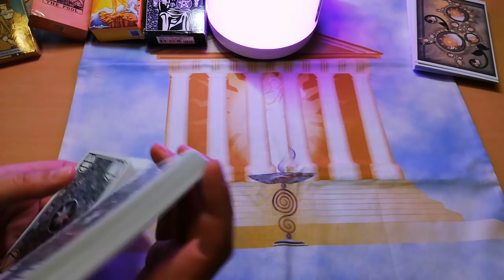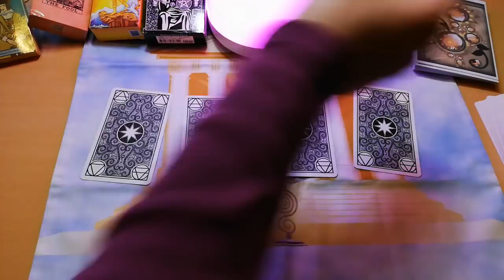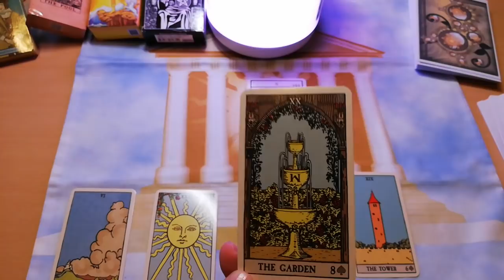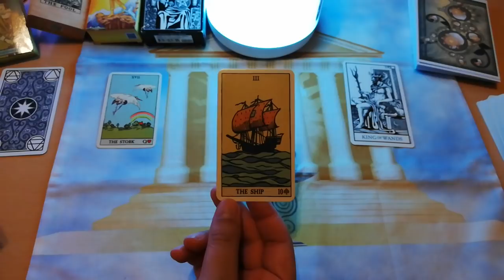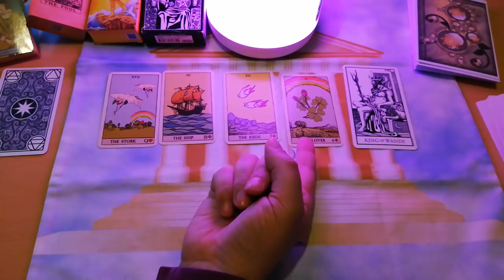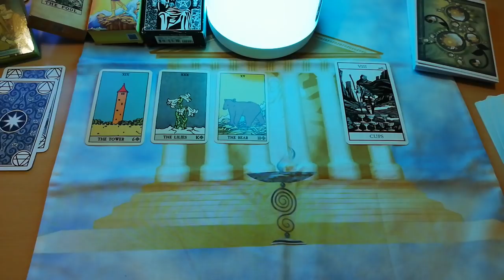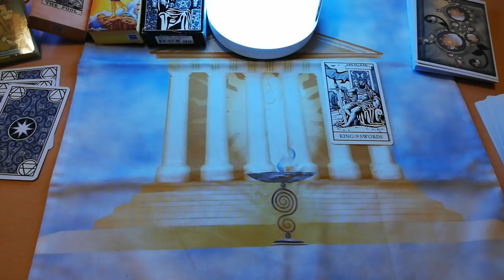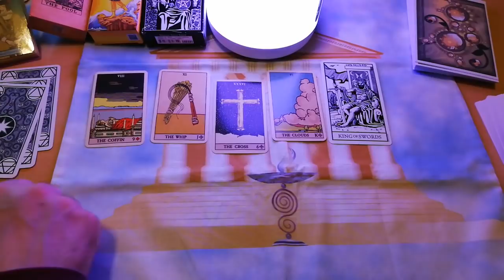4 ΧΡΗΣΜΟΙ - 4 ΠΡΟΒΛΕΨΕΙΣ ΙΟΥΝΙΟΣ 21 Διάλεξε Μια Κάρτα Ταρώ|Pick A Card Tarot Reading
4 ΧΡΗΣΜΟΙ - 4 ΠΡΟΒΛΕΨΕΙΣ Διάλεξε Μια Κάρτα Ταρώ|Pick A Card Tarot Reading
ΧΡΗΣΜΟΙ-ΠΡΟΒΛΕΨΕΙΣ ΠΑΡΕ ΑΠΑΝΤΗΣΕΙΣ ΓΙΑ 4 ΕΡΩΤΗΜΑΤΑ.
Ολα δεμένα με εναν πρωτοτυπο τρόπο, θα παρετε απαντησεις και έμπνευση.
πως δένουν ολα μαζι?
Μυστικά μηνύματα!
Κρυμμένες ενέργειες!
Χρησμοί ξεκάθαροι!
ο αριθμος 4.
Δωστε σημασία στους συμβολισμούς, και σε κάποια βαθύτερα νοήματα. Οι κάρτες απαντάνε με εναν δικό τους μοναδικο τροπο. Πχ η κάρτα ταξίδι δε σημαίνει μόνο παω κάπου αλλά και η απόσταση πχ που υπάρχει ας πουμε σε μια σχέση.

⏱️ΧΡΟΝΟΙ⏱️
00:00 ΑΡΧΗ
ΧΡΗΣΜΟΣ 1 06:27
ΧΡΗΣΜΟΣ 2 12:56
ΧΡΗΣΜΟΣ 3 20:13
ΧΡΗΣΜΟΣ 4 26:45

▬ Social Media ▬▬▬▬▬▬▬▬▬▬▬▬▬▬▬
Για Δωρεά και υποστήριξη

▬My Tags ▬▬▬▬▬▬▬▬▬▬▬▬▬▬▬

 "Track Title(s)''
Jay Man - OurMusicBox